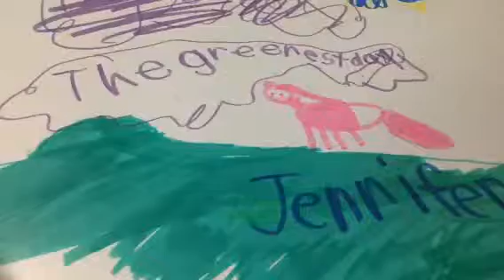The Greenest Day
Book talk by, Molly